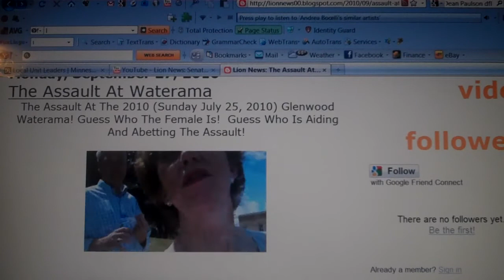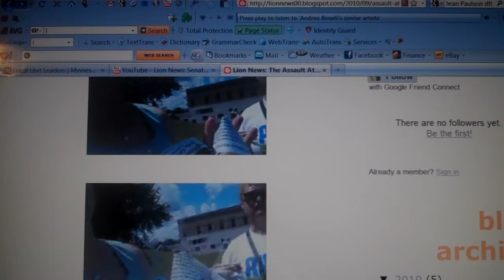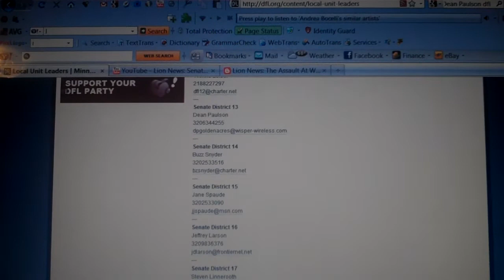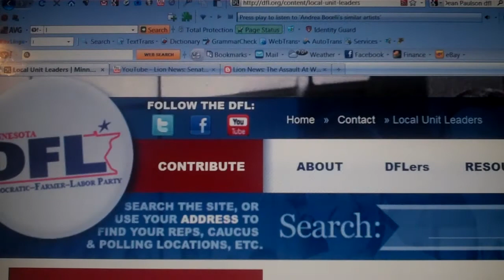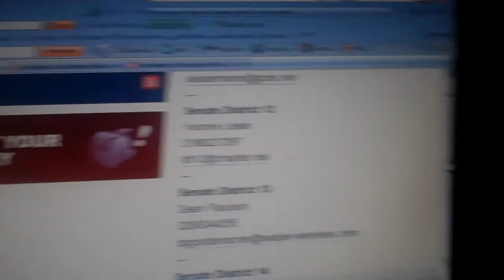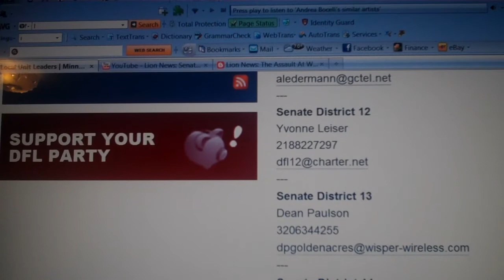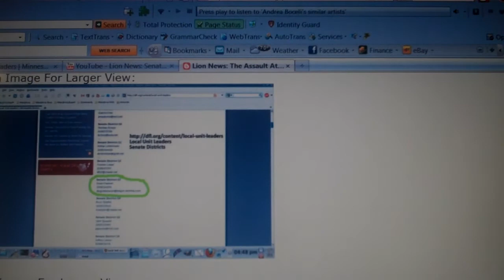Lion News: DFL Dean Paulson On 2010 Waterama Assault & Larry Rice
Assault.

Any unjustifiable act causing a well-founded apprehension of immediate peril from a force already partially or fully put in motion.

Black's Law Dictionary 3rd Edition, page 149.

Assault.

An unlawful offer or attempt with force or violence to do a corporal hurt to another.

Battery.

The slightest touching of another, of his clothes or anything, if done in a rude, insolent, or angry manner.